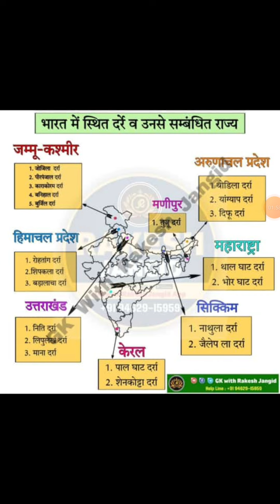भारत के दर्दे और राज्य By VISHWAYUDH SIR 8271333909